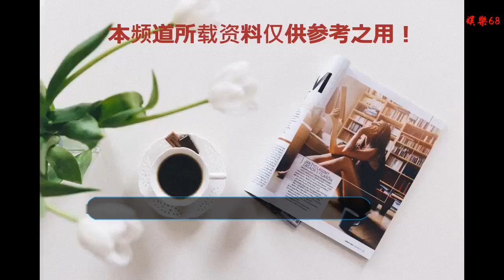「戰報」我們不逆襲，只逆轉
谢谢！

    廣州VS深圳
    12月14日，深圳男籃客場挑戰同省兄弟隊廣州隊，此前兩隊歷史交鋒32次，深圳隊26勝6負占據上風。本賽季首輪比賽中，深圳隊曾坐鎮主場以123-107擊敗廣州。本場比賽顧全因傷繼續休戰一場。
    比賽開始后，廣州隊展現了火熱的外線手感，深圳隊5-16暫時落后，但隨后于德豪連得5分，幫助球隊穩定局面，首節比賽結束，深圳以21-26暫時落后。
    （于德豪突破上籃）
    次節，廣州隊依舊保持著外線穩定的發揮，半場結束，深圳仍以47-55落后。
    (拜克斯三分命中)
    下半場易邊再戰，雙方你來我往比分交替上升，沈梓捷接于德豪傳球扣籃得手，雙小外連續進攻打成，深圳隊將比分迫近，但隨后廣州隊再次將比分拉開，三節戰罷，深圳以71-78暫時落后。
    末節，深圳隊利用對方連續外線不中，反擊打成，一波11-0的攻勢，將比分反超至85-81。雖然廣州隊郭凱打成2+1，但隨后于德豪搶斷后上籃成功，深圳仍以89-84領先。之后深圳隊沒有給對手追上自己的機會，最終以104-98擊敗廣州。
    數據方面，全隊4人得分上雙，拜克斯27分5籃板，伯頓21分4籃板，于德豪20分10籃板5搶斷，沈梓捷12分10籃板。
    本場比賽第四節后半段拜克斯與李慕豪意外受傷，目前拜克斯的傷勢并無大礙，李慕豪的傷勢正在接受檢查，具體下一場比賽能否出戰還需等待最終的檢查結果。
    加油，豪哥！
    排名
    目前，深圳隊以13勝6負的戰績排名聯賽第五位。
    賽程
    接下來，深圳男籃將于12月16日客場挑戰浙江稠州隊，加油！
    END
    圖片：全體育
    文字：劉雨竹
    微信：dg-xsj
    微博：新世紀烈豹